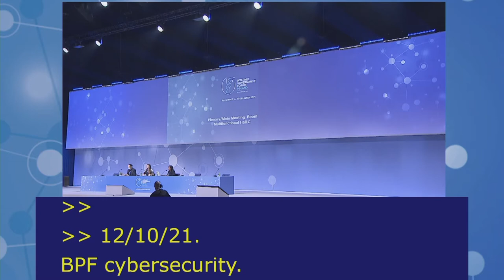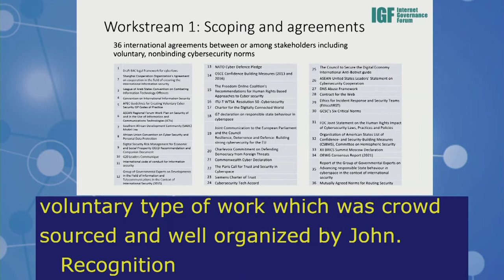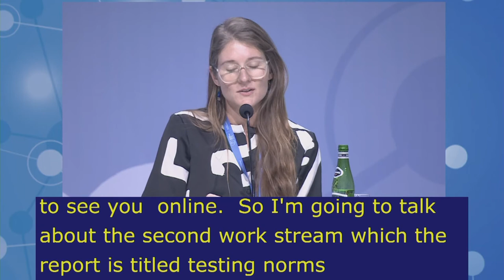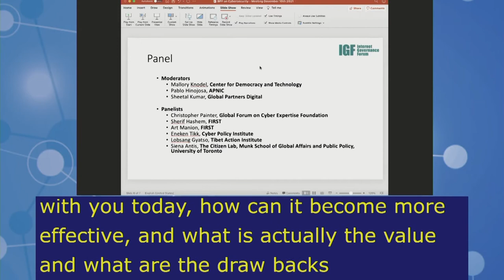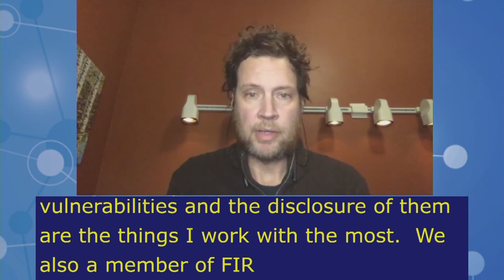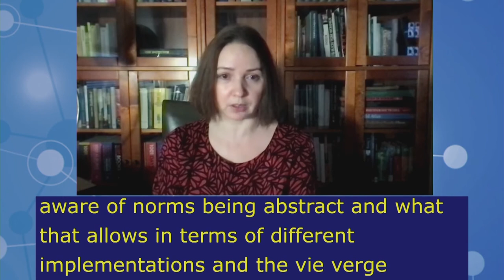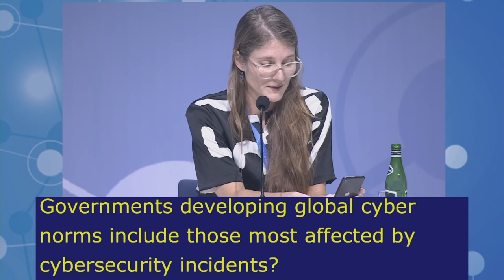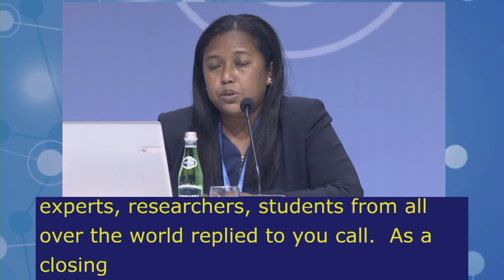IGF2021 – Day 4 - Plenary – MS: BPF CYBERSECURITY - Arabic